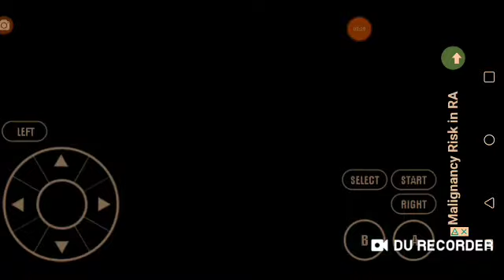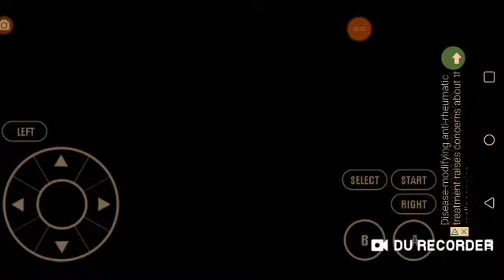Pokemon Dark Rising ESP2: Monotype [Ground].... Initiate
I know what I have to do, I have to conquer the Earth to soar the stars and my partner, Sir Chomps will help me achieve my newfound destiny!